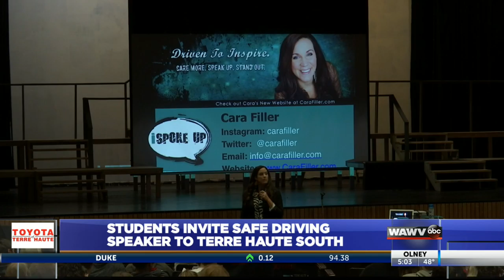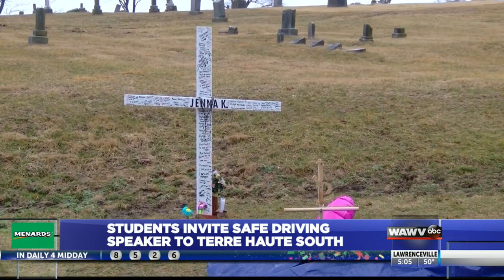Drive to Save lives program